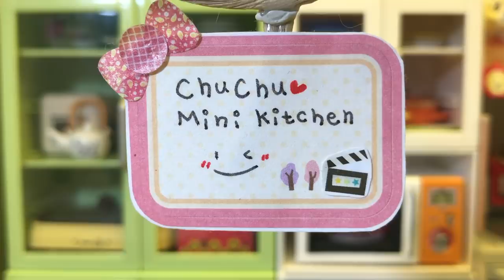Re-Ment Miniature cooking toys,Carbonara/미니어처 요리, 까르보나라 ミニチュア 料理,カルボナーラ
★츄츄미니키친 40번째영상

Re-Ment Miniature cooking,Carbonara
미니어처 요리, 까르보나라
ミニチュア 料理,カルボナーラ